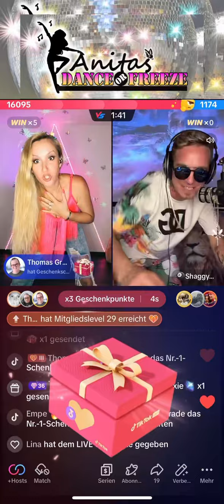Danke das du bei „Dance or Freeze“ mitgemacht hast lieber 😃💃🏼🫶 Du bist super lustig und absolut symp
Danke das du bei „Dance or Freeze“ mitgemacht hast lieber 😃💃🏼🫶 Du bist super lustig und absolut sympathisch… wir freuen uns auf weitere unterhaltsame Runden mit dir. 😍💪🦋 🦋